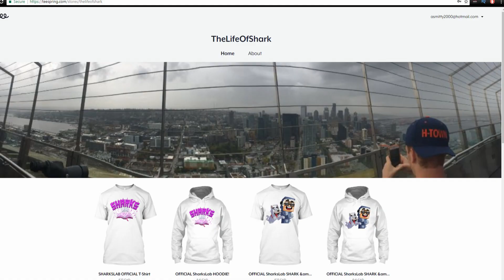TRYING TO SURVIVE IN MINECRAFTS HARDEST MAP!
TRYING TO SURVIVE IN MINECRAFTS HARDEST MAP! w/ 09sharkboy

🎮 PLAY WITH ME! - play.the-ingot.net

SEND ME FANART:
Andrew Smith